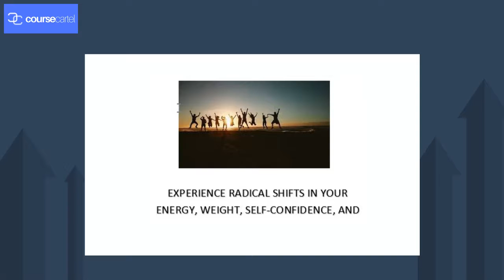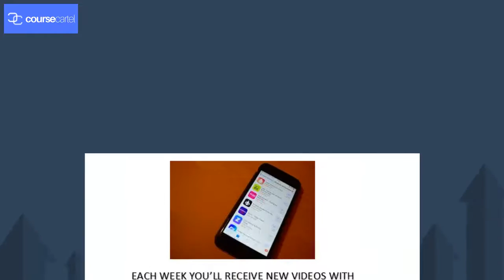Eric Edmeades – The WildFit Program Course Cartel 2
Enjoy a Guaranteed Breakthrough In Your Health and Fitness Levels with Eric Edmeades – The WildFit Program.Visit Course Cartel and be the first to register!